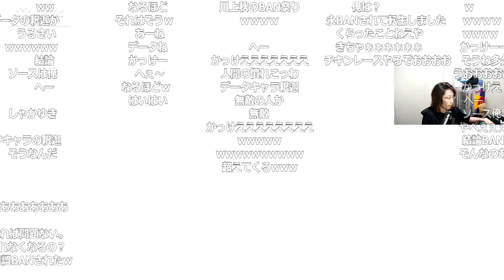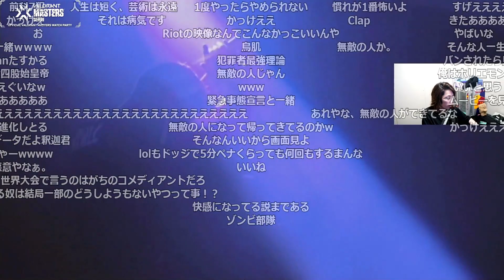コメントの永久BANを解禁した理由を語る釈迦【2021/9/10】